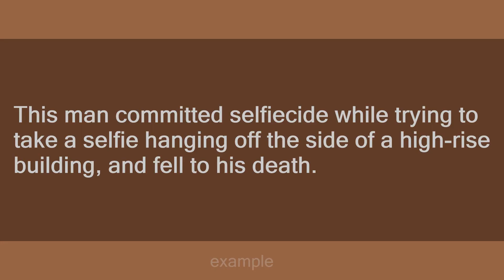Selfiecide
Slang flashcards: